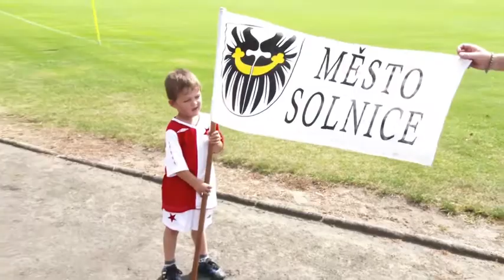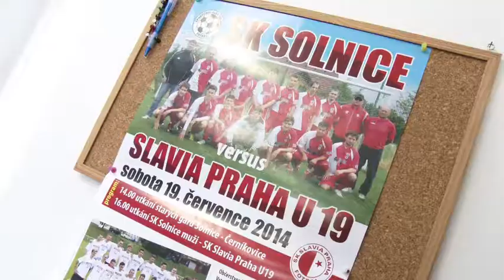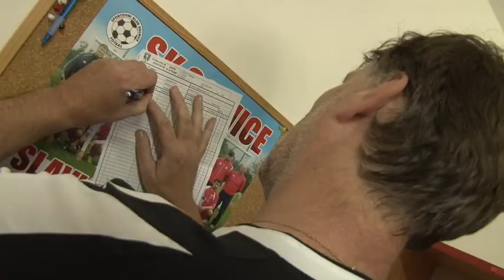Sportovní svátek: Fotbalisté Solnice přivítali pražskou Slavii U19